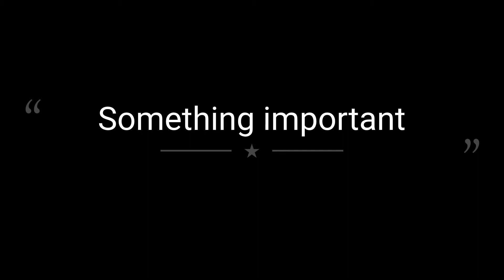Building many things in Minecraft || Minecraft Survival #14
Building bridge, bamboo farm,cocoa beans farm

background music from NCS music